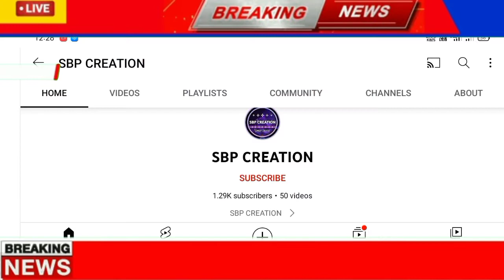funny news anchoring part 2 😂 / new sambalpuri comedy / SBP creation